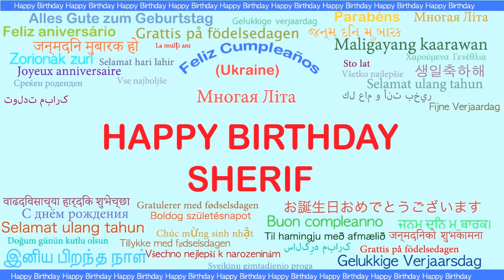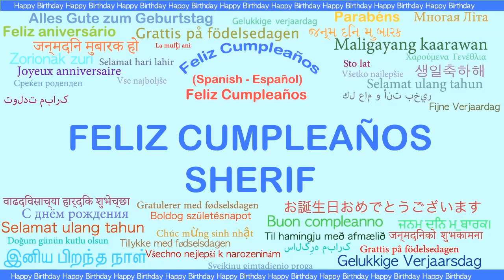Sherif Languages Idiomas - Happy Birthday